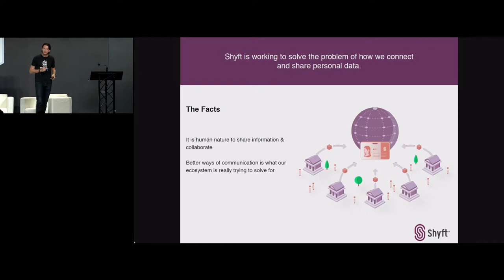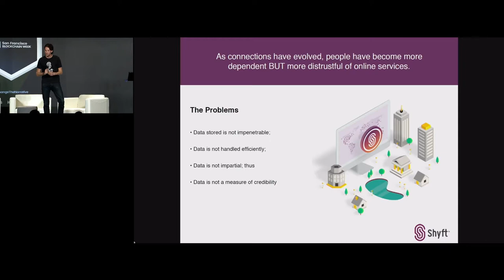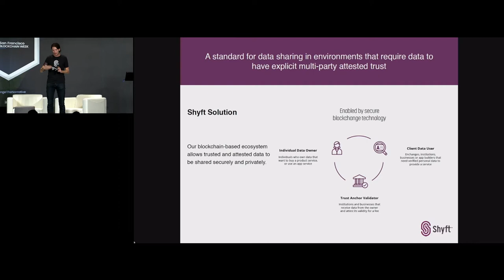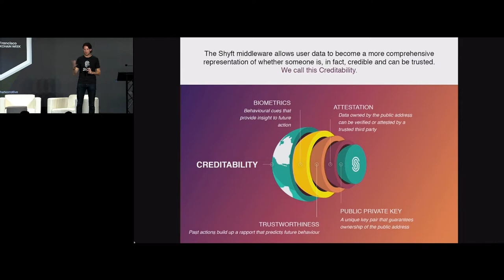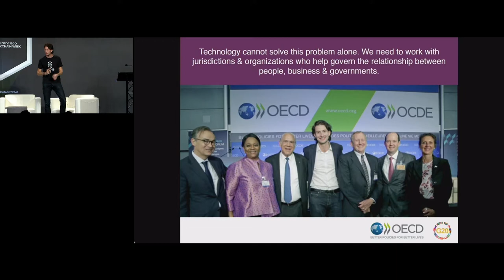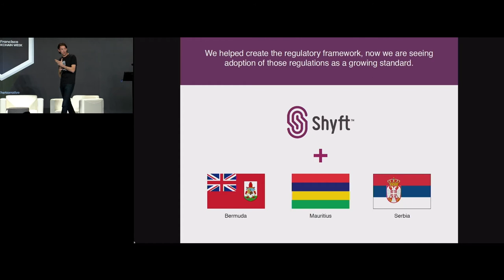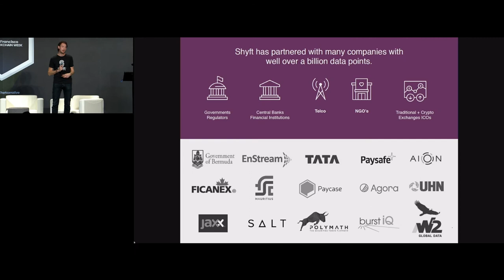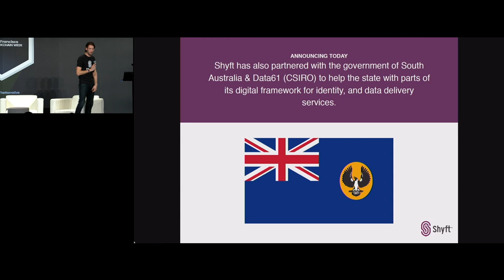SFBW18: The Battle for Trust: Future of Identity - Joseph Weinberg (Shyft)